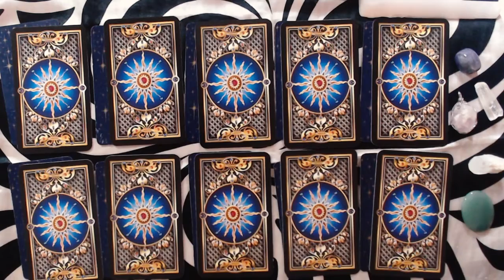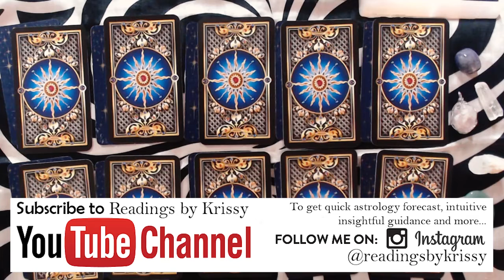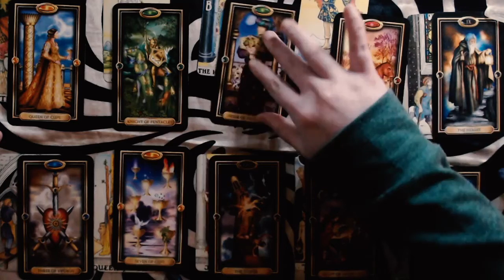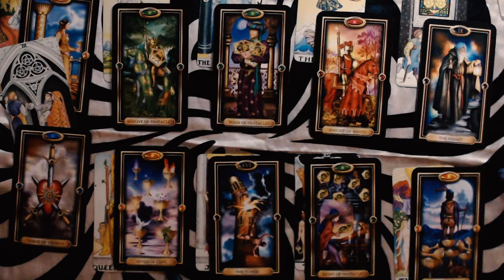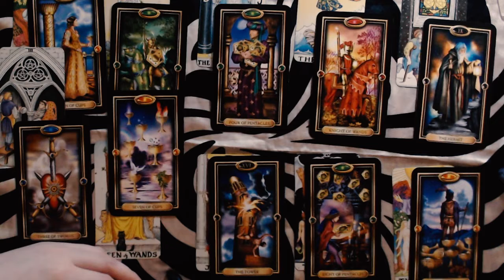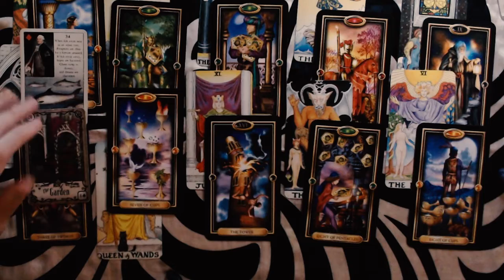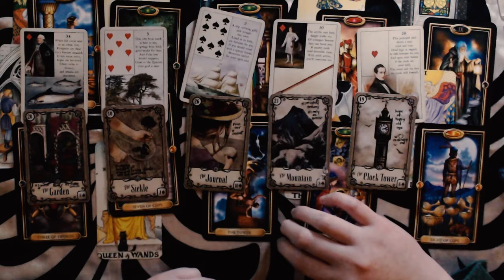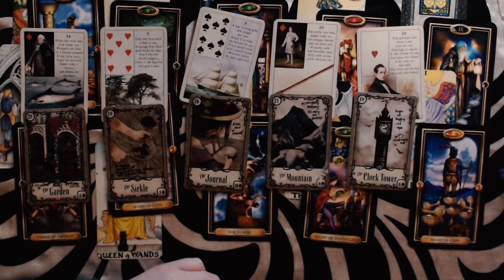SAGITTARIUS JANUARY 2021 LOVE READING - A BREAK UP OR FALLING OUT.... OR REMOVAL OF SOMETHING...